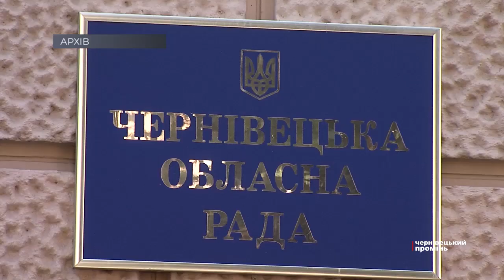Як живуть у ізольованих селах та чи введуть особливий режим у Чернівцях?